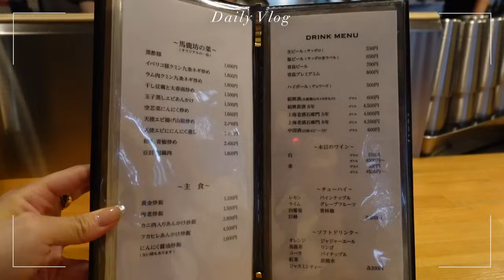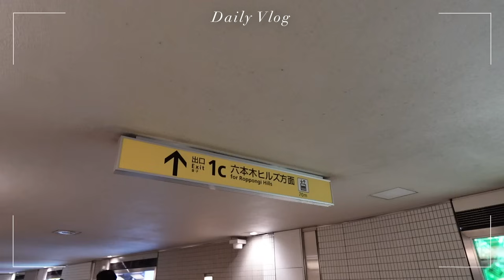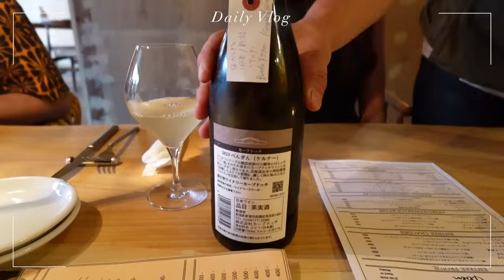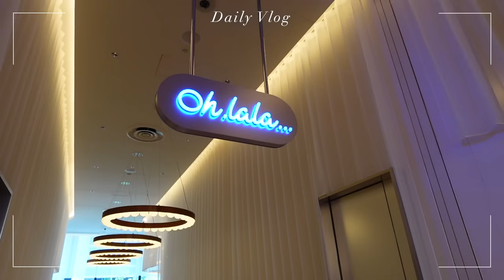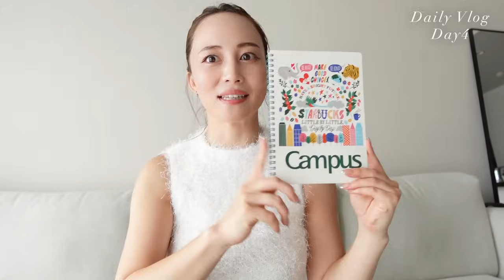【日常vlog】とある夏の6日間の様子🌻ホテルステイ/バースデー/エステ/神戸散策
7月の日常vlogです🍉💛
連日大好きな友達にお誕生日お祝いしてもらう日々🙏🏻🎂
ハワイから帰ってきて体調壊しながらも
とっても充実してたなあ〜☺️

私の大好きが集まったvlogになってます🫂💕